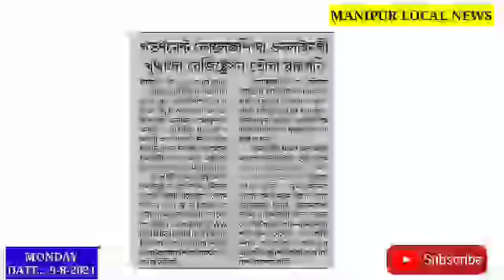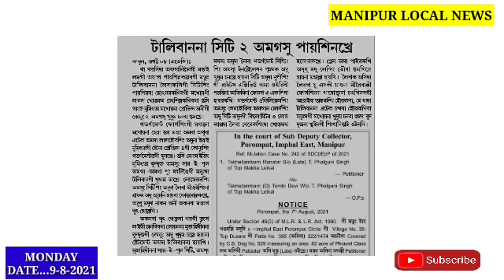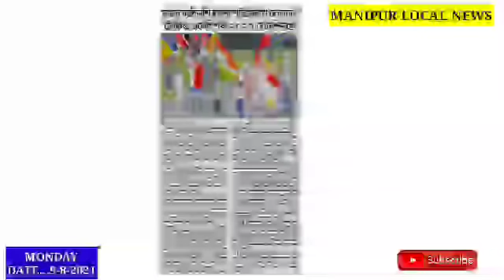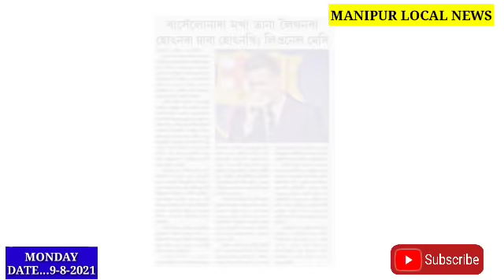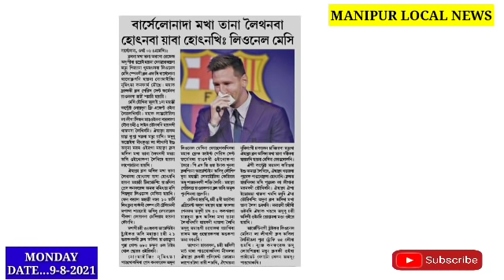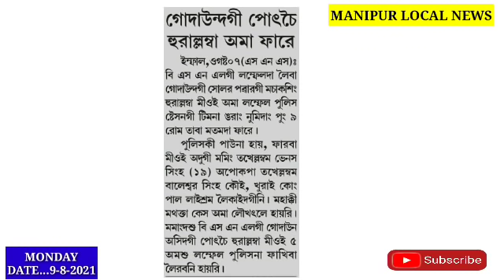Govt.College singda Online khuttangda Registration touba yaragani